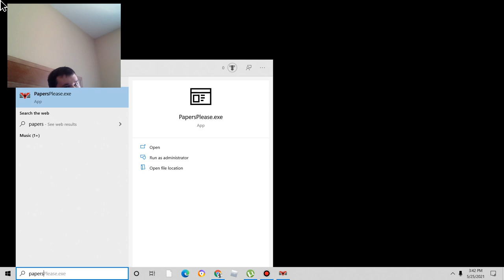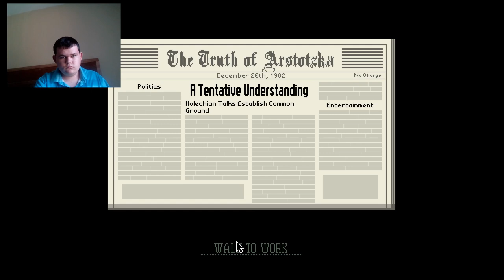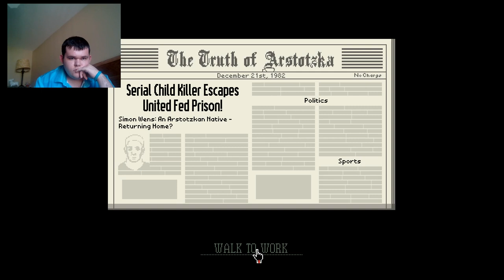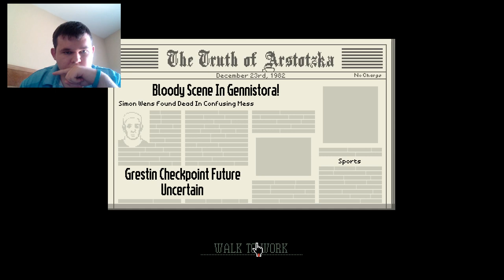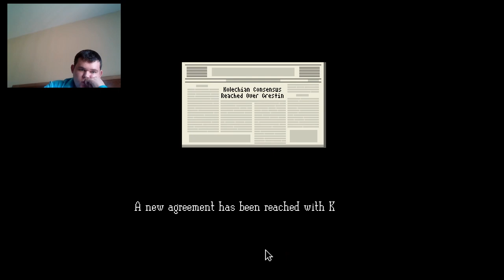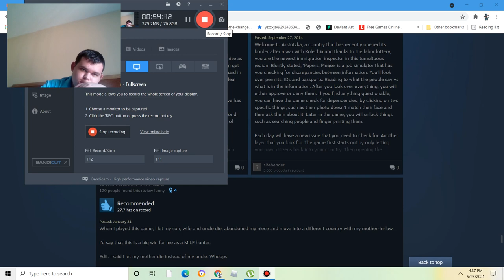Still God of Arstotzka|Papers Please revisited part 4